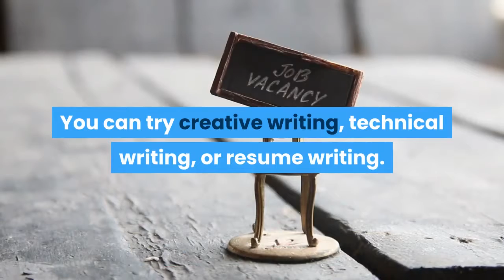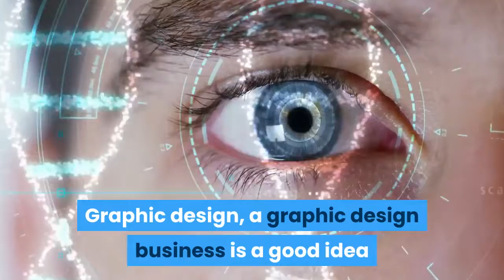26 Profitable Home Based Business Ideas For 2019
Starting a home-based business is a dream for many people. The problem is that they barely know what exactly to do, or how to make money from it.